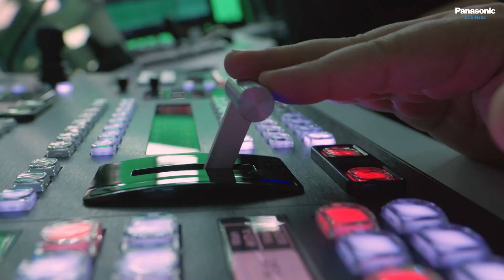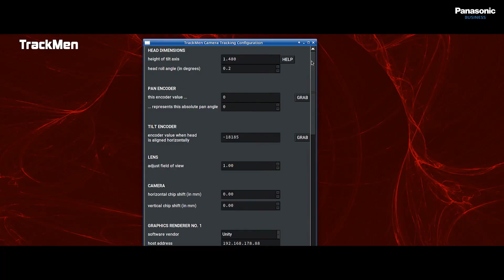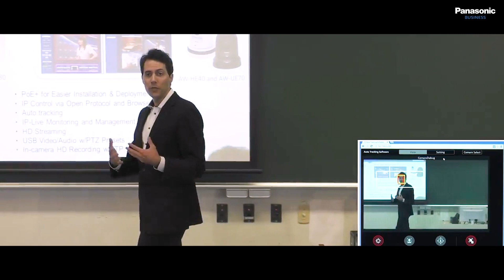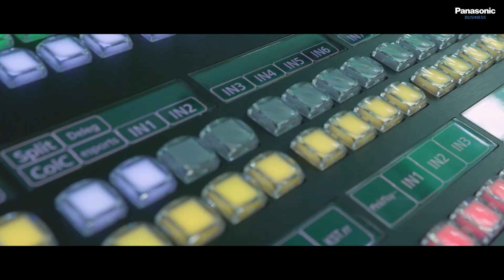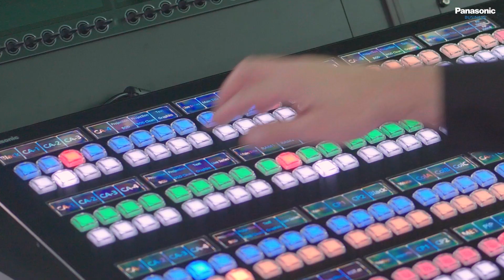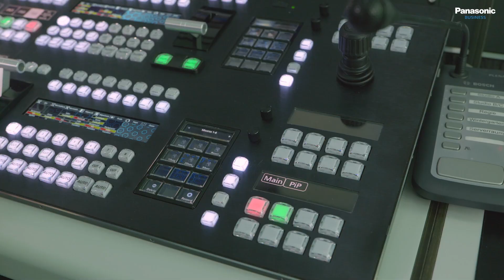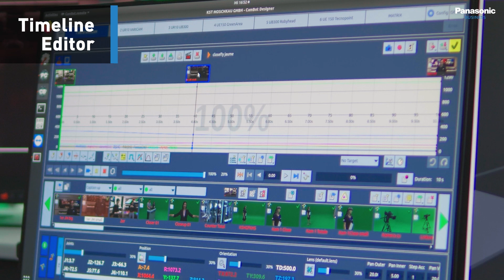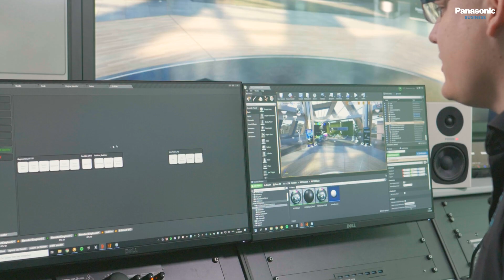Episode 4: New Workflows for Video Production| L.I.V.E. Series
Guilhem Krier and Jaume Miro feature in this episode of the Panasonic L.I.V.E. Series to discuss new production techniques that Panasonic have supported as part of its Smart Live Production concept. This includes the FreeD protocol and TrackMen Station system for XR studios, talent tracking, the 8K ROI (region of interest) camera system and the AW-SF100 auto-tracking software.

The behind-the-scenes provide an overview of ‘Kairos Control’, the dedicated hardware panel for the Kairos IT/IP video processing platform that was used during the production of the episode. In addition, we also take a closer look at the KST-CamBot.system when used within a virtual studio environment.

To watch in your local language, please activate subtitles.

Content of this video:
00:00 Opening
00:57 Introduction
02:10 PTZ cameras & virtual productions
04:34 Robotic camera systems compatibility with VR/AR
06:50 KAIROS – IT/IP video processing platform
08:38 BEHIND THE SCENES
10:42 KAIROS – Highlights & explanation
14:58 Control of robotics in the virtual studio
15:56 3D graphics
19:20 L.I.V.E. Video Series outro